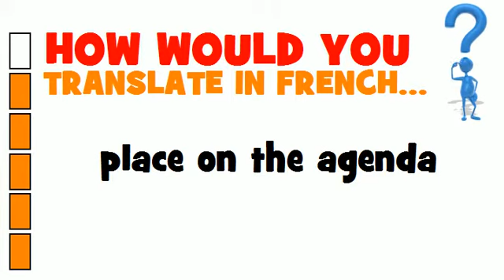BUSINESS FRENCH = place on the agenda